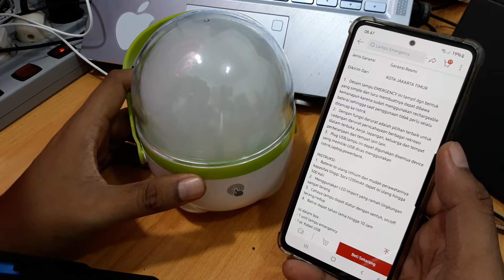Cara Menggunakan Lampu Emergency Aoki - Sentuh Dimmer